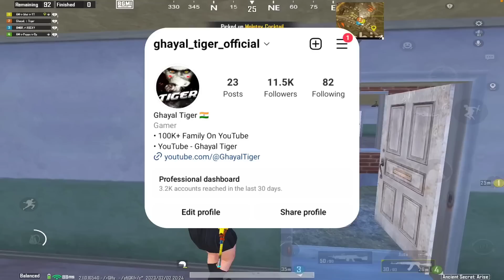Body Builder Victor 😂❗BGMI FUNNY COMMENTARY GAMEPLAY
(I'M FROM MADHYA PRADESH INDIA)